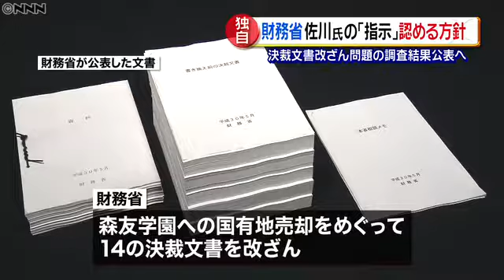独自 財務省“佐川氏指示”を認める方針 5791625729001